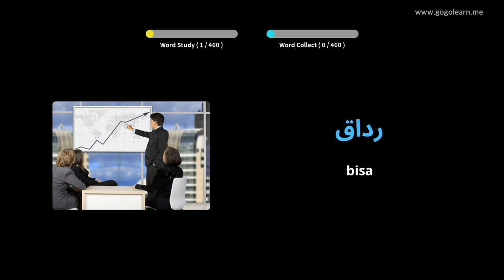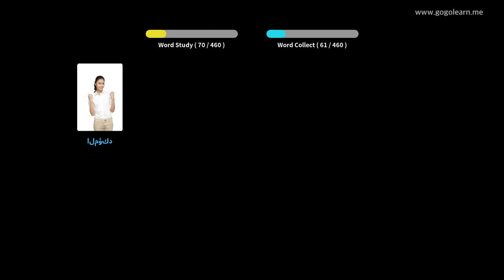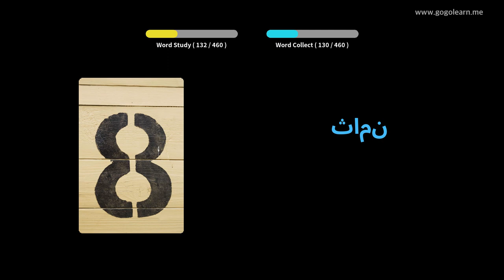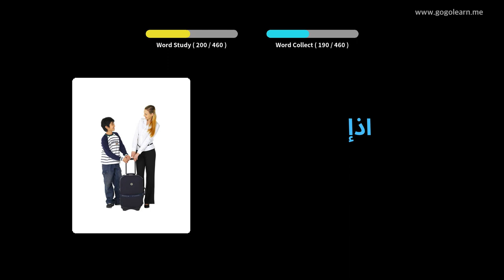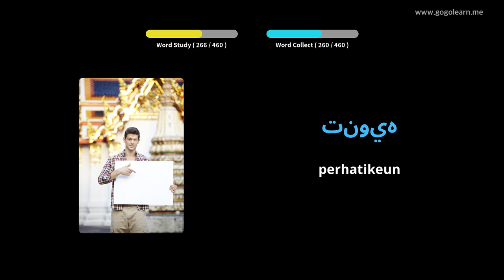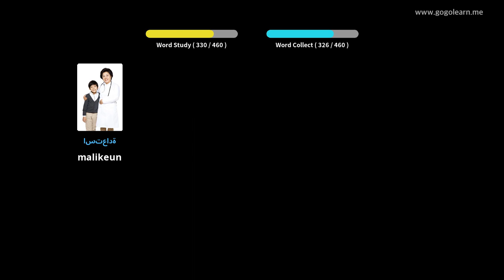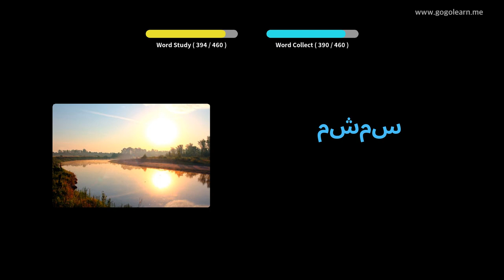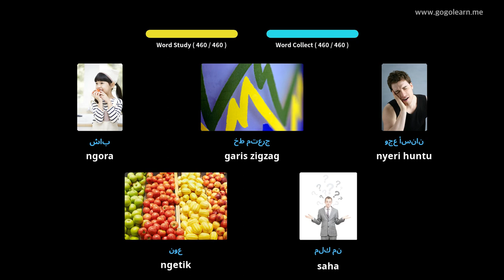Arabic Vocabulary Primary school | Golearn